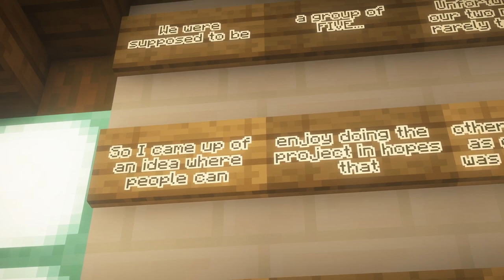Finals BMMA102 C96 Group5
Members
BUENAVENTURA, MIKAELA JIEZELLE
MERCURIO, NICOLE
VIGILLA, CHRISTIAN KARL